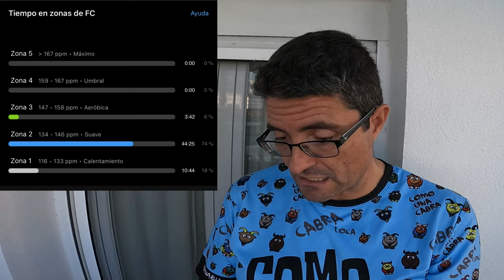VLOG 3 de 257 - Entrenamiento Rodaje suave en zona 2 de pulsaciones....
Pues eso, hoy tocaba rodaje suave en zona 2 en el entrenamiento diario sin desnivel.

Pero me he encontrado a gusto, con buenas pulsaciones y al final algo si que ha salido de desnivel.

Todo suma a las patas para lo que se nos avecina.

Seguimos camino a los objetivos de 2025